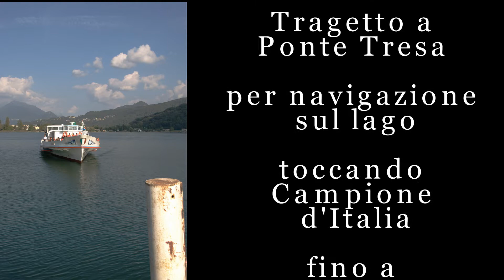2009 Bellinzona Lago di Lugano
STARinsieme
     Bellinzona   Lago di Lugano